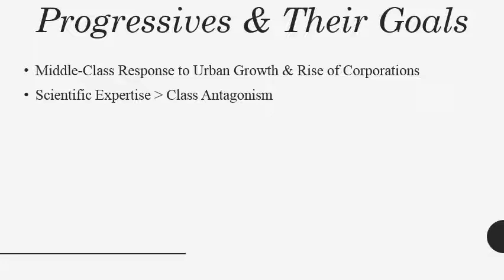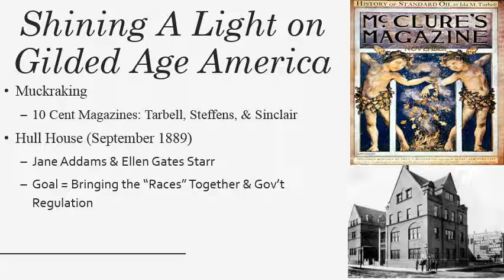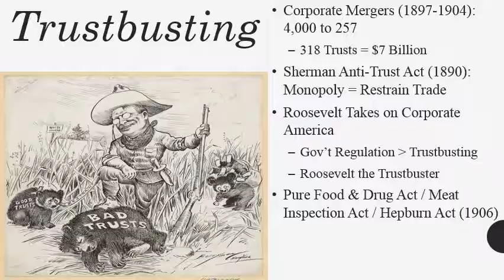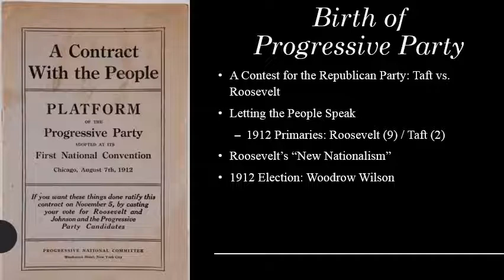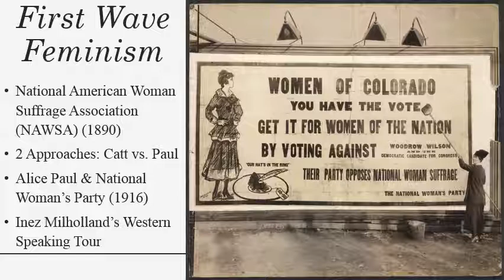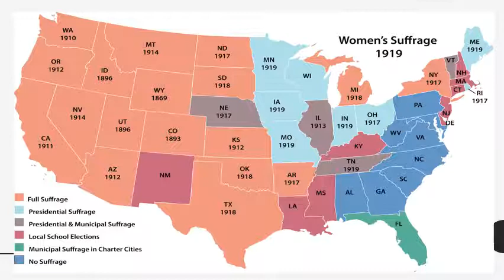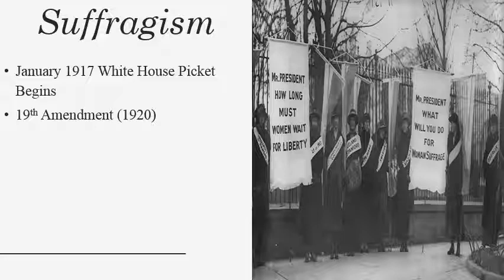The Progressive Era